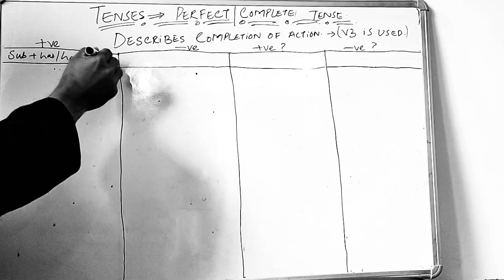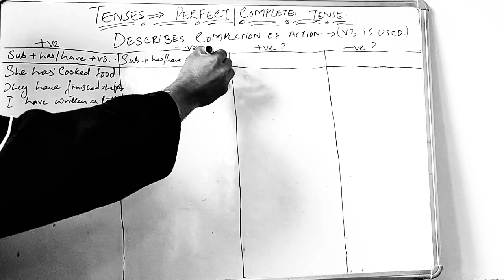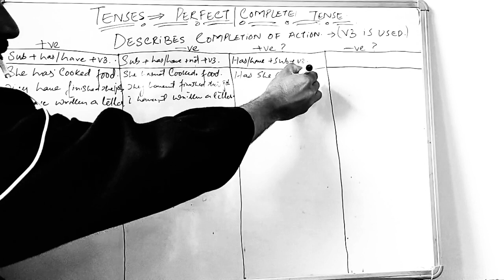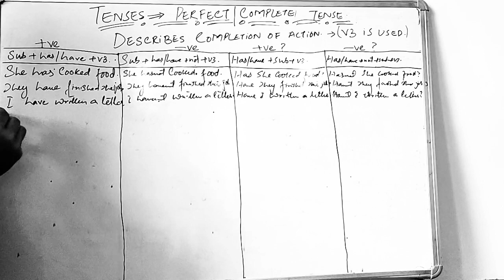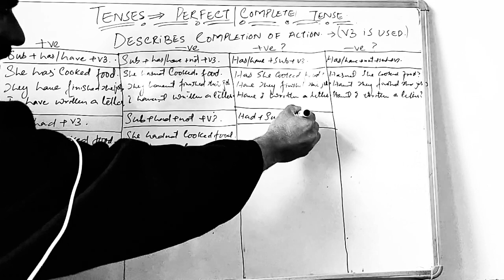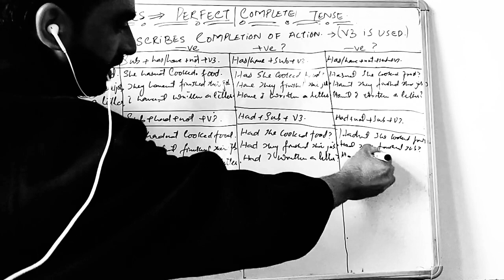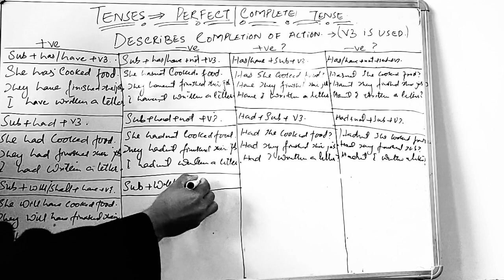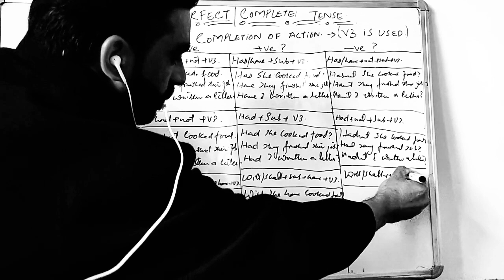Lecture 1 Part 3rd Class 10th 9th 8th. English Tenses - Perfect Tense (Bilal Sir)